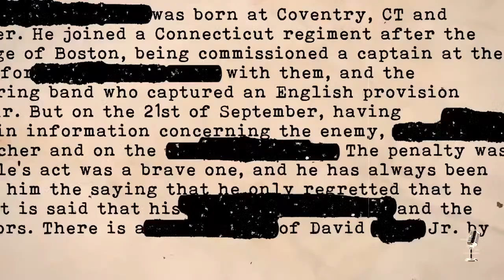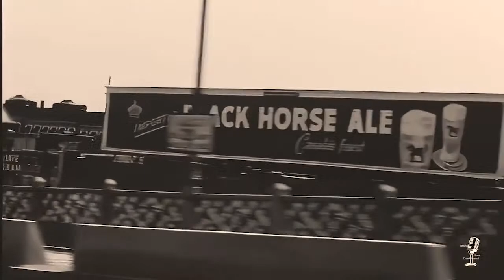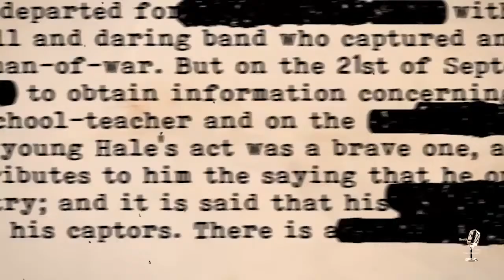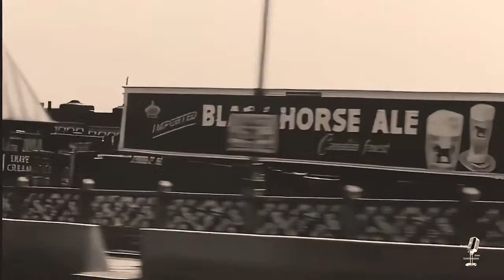Rogue's Gallery👉 Episode 2 /Old Time Radio Detective Compilation/OTR Visual Podcast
Before he was Richard Diamond, Dick Powell took to the airwaves as Richard Rogue.  This summer replacement show for The Fitch Bandwagon would set the stage for Richard Diamond.  We've added some beautiful eye-catching scenery to this classic old-time radio show to bring you the OTR Visual Podcast - a unique OTR viewing experience!